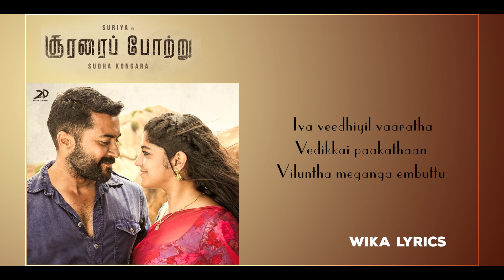Soorarai Pottru - Veyyon Silli Lyric | Suriya | G.V. Prakash Kumar | WIKA Lyrics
Male : Seeyan sirukkikitta
Seevana tholachchiten
Sottu valavikkulla
Maattikka valanchiten

Male : Ulla pattraya pottuttu
Ezharaiya kootittu
Thappichu poraalae angittu

Male : Iva veedhiyil vaaratha
Vedikkai paakathaan
Viluntha meganga embuttu

Male : Idukkiyae.. yae…yae…
Idukkiyae..yae….yae….
Adikkiraa.. adikkiraa..
Adukkiyae..adukkiyae..

Male : Veyyon silli ippo nilathil
Irangi anaththuraa
Landhaa pesi enna
Oranda ezhukkura
Kattaari kannalae uttaalae
Therikkiren
Ottaara sitaala mappaagi
kedakkuren

Male : En usurula sallada salichchi
Yen sirikkira arakkiyae
Un kurukkula ennaiya mudinchu
Nee nadakkura tharukkiyae

Male : Mallatta rendaa
Ennaattam vanthaa

Male : Ooi..
En usurula sallada salichchi
Yen sirikkira arakkiyae
Nee nadakkura tharukkiyae

Male : Heyyyyy…. eyyy…..heyyyyy eyyyy eeyyy

Male : Enkaathu javvula
Esaaiyum ovvulaa
Nee mattum pesadi
Ezhattum naaluttum
Edhuvum ungala ichonnu veesadi

Male : Kannalu udhadu
Minnalu thagadu
Enakku thaanadi..
Sattaiyil pocketae thachathu
Unnaya padhukkathaanadi

Male : Thinna
Aanam vechchu thinna
Ulla un gokkamakka ninna

Male : Ooi..
Yen sirikkira arakkiyae
Nee nadakkura tharukkiyae

Male : …..

Male : Thoratti korala peratti eviya
Idhayam parichiyae
Currentu kambiyaa sorandi
Kidantha kathanda yerichiyae

Male : Oh padhanam udhara
Kavanam sethara
Manasa kalachiyae
Karukka poluthil
Sirichu tholachu
Pagala padachiyae

Male : Theeya iva vandhaa
Manda vellam thundaa
Undaa indha jigirthandaa

Male : Ooi..
Yen sirikkira arakkiyae
Nee nadakkura tharukkiyae

Irangi anaththuraa
Landhaa pesi enna
Oranda ezhukkura
Kattaari kannalae uttaalae
Therikkiren
Ottaara sitaala mappaagi
kedakkuren
Movie - Soorarai Pottru
Song - Veyyon Silli
Singers - Harish Sivaramakrishnan
Lyrics - Vivek

We do not own all the material we're posting on this channel. If you are a copyright owner and want your work to be removed from our channel PLEASE contact us via email  or leave us a personal message here and we will remove your material right away. PLEASE do not opt for a youtube strike.

Crew:
Dialogue - Vijay Kumar
Madurai Dialect - P Virumandi
Music Producer- Raj Kumar Amal
Solo Violin- Balaji
Recorded at-Divine Labs Chennai
Mix and Masterd by Jehovahson alghar
Mixed at-Divine Labs Chennai
Costumes - Arun
Stills - CH Balu
Visual Promotions - Deepak Bhojraj
VFX Studios - SilverCloud Studios, Knack Studios
Pro - Johnson
Co produced by Rajsekar Karpoorasundarapandian, Guneet Monga, Aalif Surti
Banner- 2D Entertainment & Sikhya EntertainmentMusic Label - Sony Music Entertainment India Pvt. Ltd.